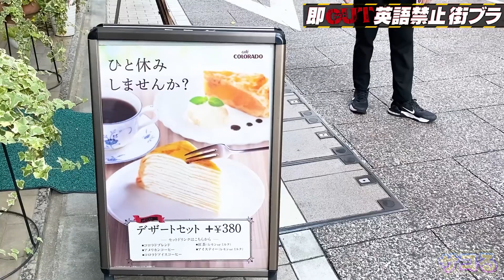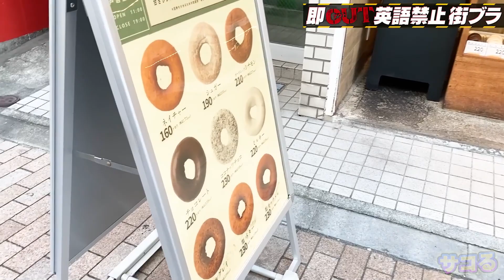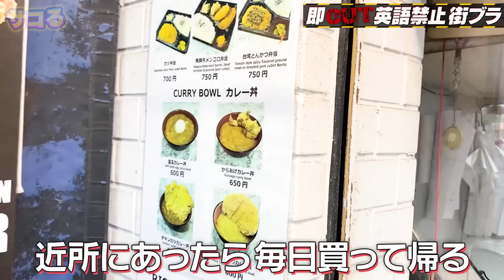【どうした宮迫そして品川!!】2人の語彙力低下に唖然。。。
宮迫博之さんの切り抜きチャンネルです。

■宮迫博之プロフィール
宮迫 博之（みやさこひろゆき）
1970年3月31日生まれ
日本のお笑いタレント、YouTuber,実業家,歌手,俳優,司会者,声優,本名同じ。
大阪府茨木市出身、金光第一高校卒業。元雨上がり決死隊のメンバー。現在はYouTubeを主な拠点に活動している。